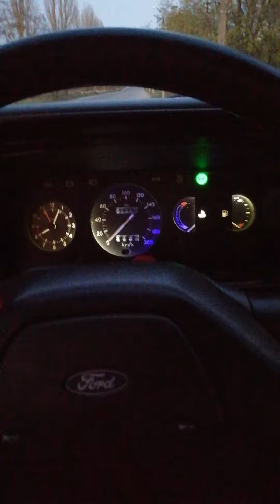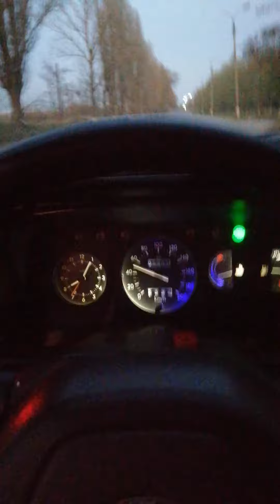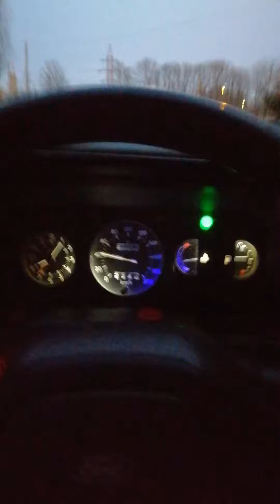12 апреля 2020 г.